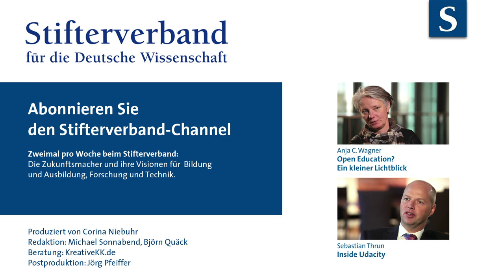Anja C. Wagner: Studium als World of Warcraft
Big Data verändert die Art, wie junge Leute sich Bildung aneignen: Wenn Lernerfolge total transparent sind, wird das Studium wie ein Computerspiel von Level zu Level durchgespielt. Anja C. Wagner, Mitgründerin der Crowd University for modern life "ununi.tv", wirft einen kritischen Blick auf die Zukunft, in der Lehren und Lernen vor allem ein Businessmodell sein wird.